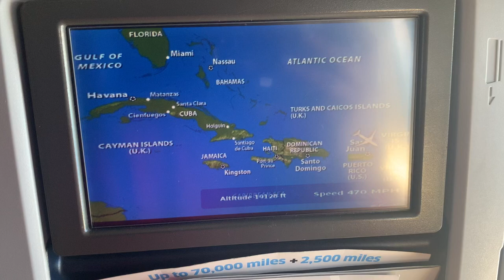St. Thomas, US Virgin Islands Vlog | Hazy Days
Sharing our vlog from our St. Thomas, US Virgin Islands trip. We visited Magens Bay, Secret Harbour Beach, Coki Beach, Sapphire Beach, Sunset Grille, and Lindquist Beach.